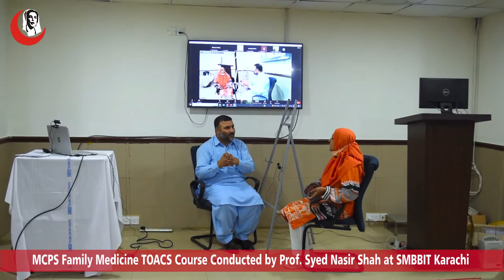MCPS Family medicine TOACS Course Conducted by Prof. Syed Nasir Shah at SMBBIT Karachi